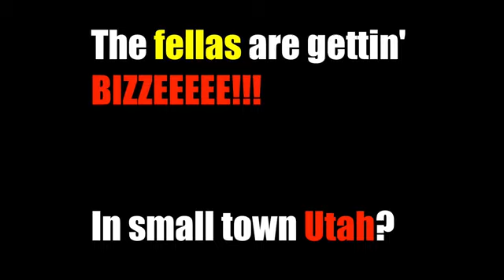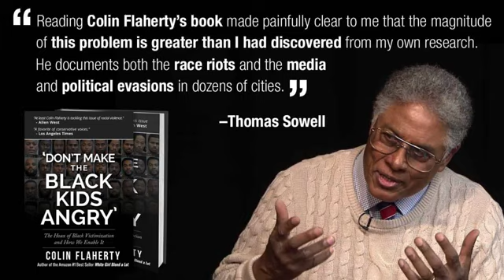The Fellas Are Getting Bizzzeee in Utah